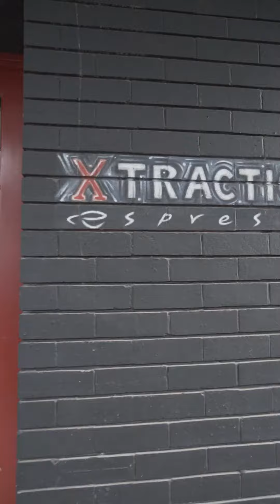Yak Snacks: Ep 1 - Xtraction